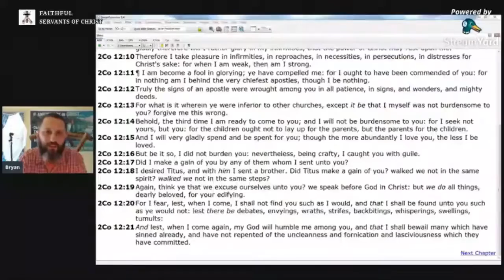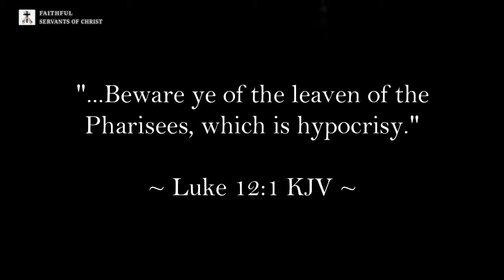Bryan Denlinger Contradicts Bryan Denlinger